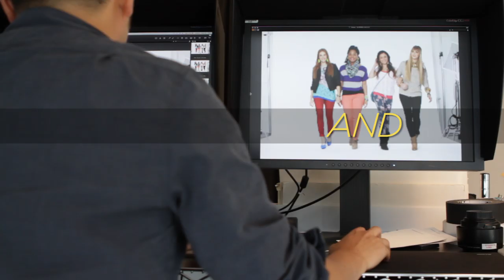Denim Diaries with Style Council and Holland Roden of MTV's Teen Wolf!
Seventeen's super-fab, ultra-stylish Style Council girls team up with Holland Roden of MTV's Teen Wolf to show you their favorite Aeropostale denim trends for fall. Check out their picks and behind-the-scenes footage from their photo shoot!